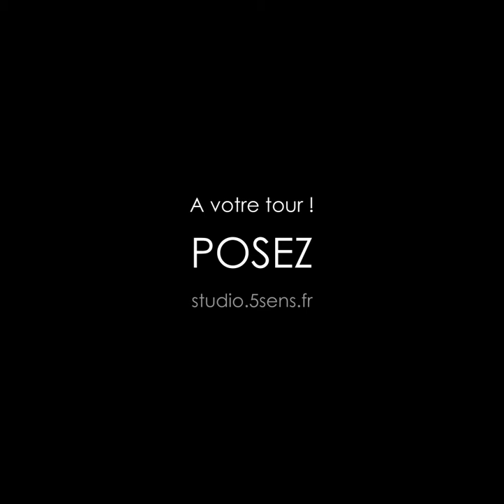5Sens Photo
Portraitiste studio professionnel sur Angers.
Les hommes aussi ont le droit d'être beaux. Pour vous mesdames et pourquoi messieurs, qu'importe, le principal est de plaire et d'être fier de votre image.